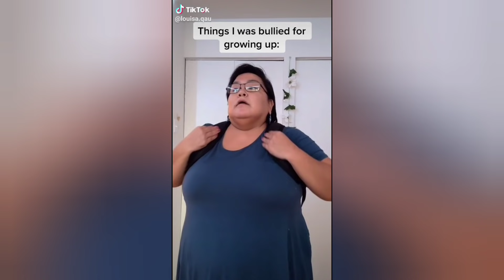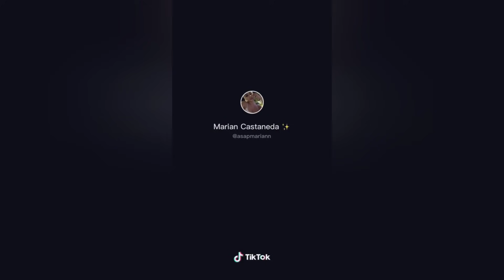Things I was Bullied For - TIKTOK COMPILATION